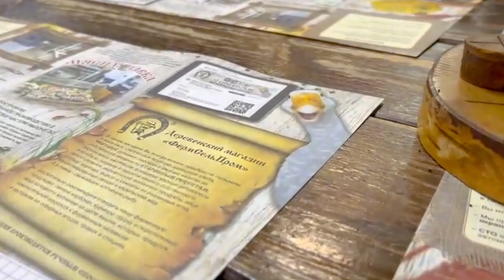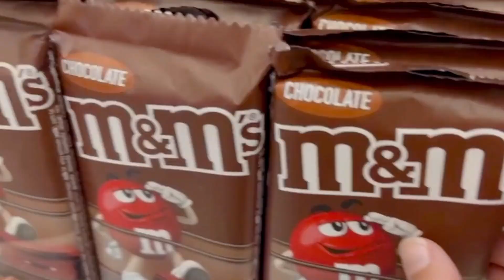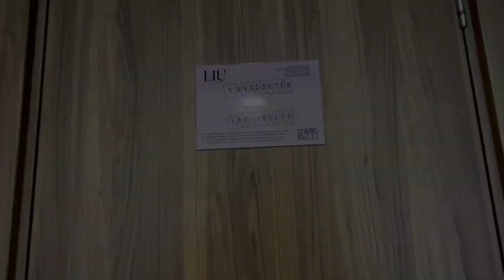Весёлое ПУТЕШЕСТВИЕ в Турцию и ЛАМЫ ВАЙН и НЯШКА !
ПОДДЕРЖКА:

10 руб. - просто попадаете в следующее видео
150 руб. - сигна, попадаете в следующее видео
500 руб. - добавление в друзья в Вк, попадаете в следующее видео (нужна ссылка)